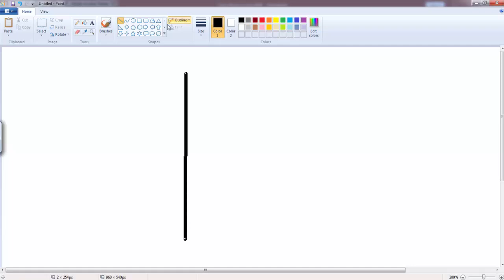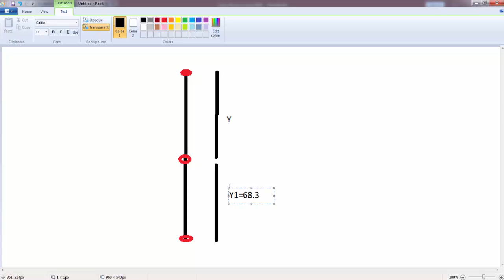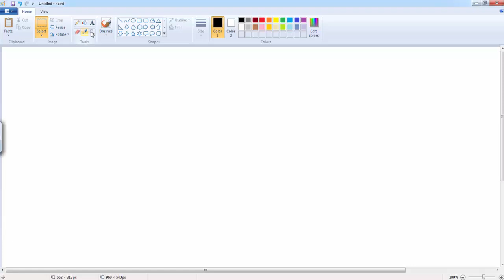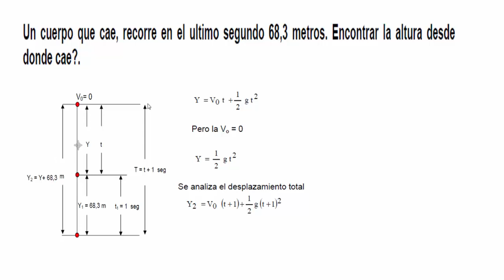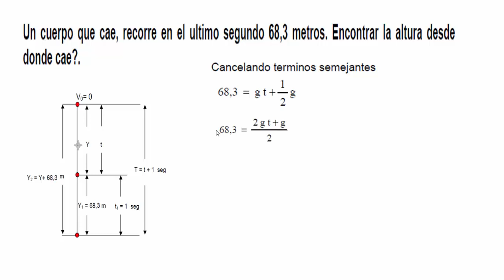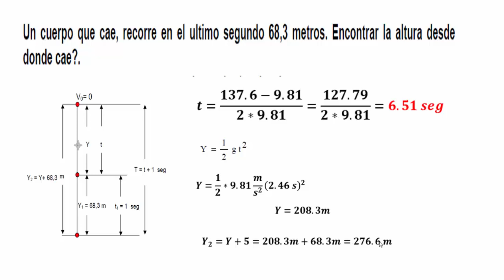Exam B Physics 17 -2018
UTBIS
Elias Morales Rocha